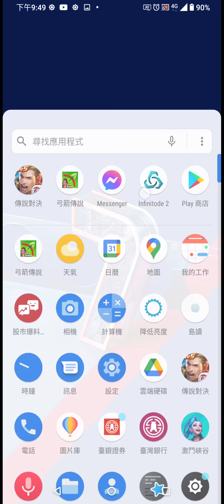my best try of Infinite Adventure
Died in level 120

others